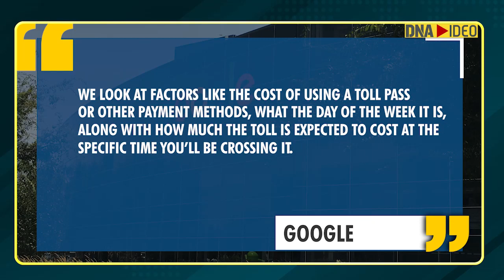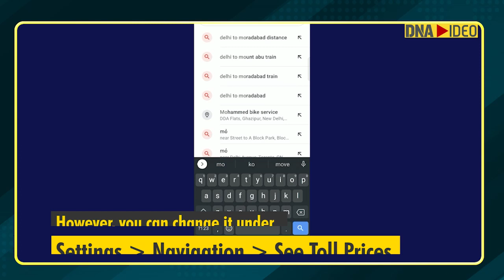Google Maps will now tell toll tax along the way, know how?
Google has finally started rolling out a big new feature to Maps. Users will now be able to find the estimated toll price to their destination even before the trip starts The company also updated its community page to notify users about the change